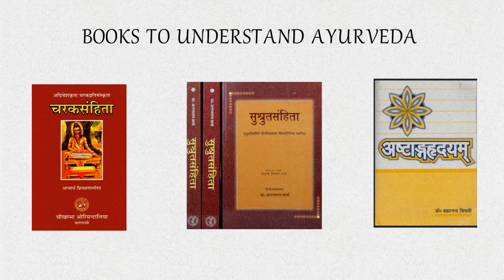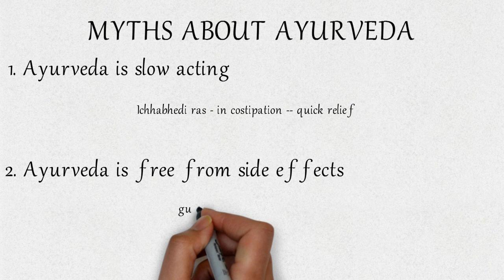AYURVEDA- oldest medical science in the world || jeta ime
Ayurveda is a system of medicine with historical roots in the Indian subcontinent.